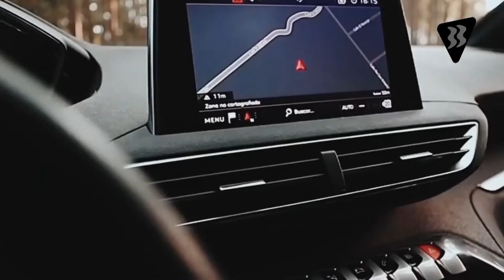Agustin Avola - Vitacar Peugeot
Posadas, Misiones